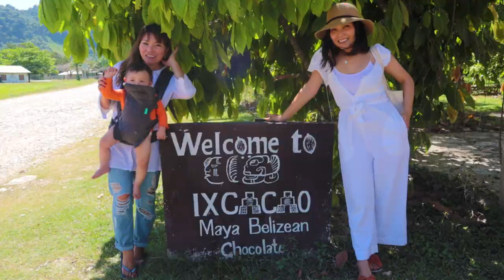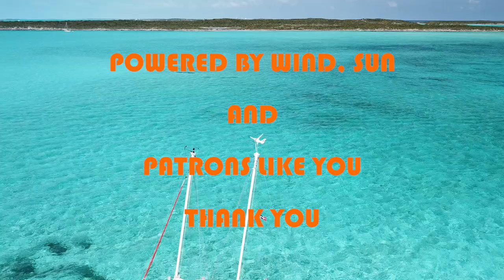Handmade Chocolate Making by a Mayan Master - Ep 114 Sailing Luckyfish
Handmade chocolate making by Mayan master cacao to chocolate expert Juan Cho. We take a break from the sea this week and go on an amazing Belize Mayan chocolate farm tour where Juan makes an amazing variety of healthy handmade chocolate. We’re in the place where the magic of chocolate was first discovered, with people descended from the original chocolate masters.

Luckyfish needs your support! $2 a month from you makes all the difference.

New Luckyfish Merch and the latest syndicate update. Check out the brand new Luckyfish store, pick up a T-shirt or Women's Tank and tell the world You'd Rather Be Sailing!

SPECIAL THANKS TO:
Juan and Abelina Cho of ixcacaomayabelizeanchocolate.com
Philip Land Tours and Fishing Guide

MUSIC CREDITS
01:07 Tatono - South America
19:44 Tatono - Revolving Feeling